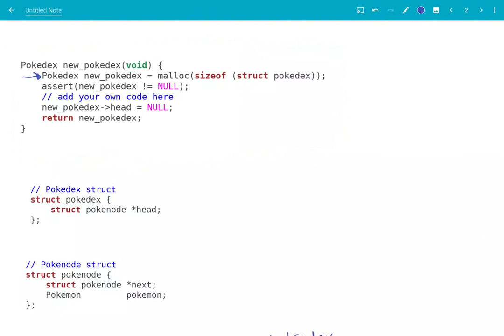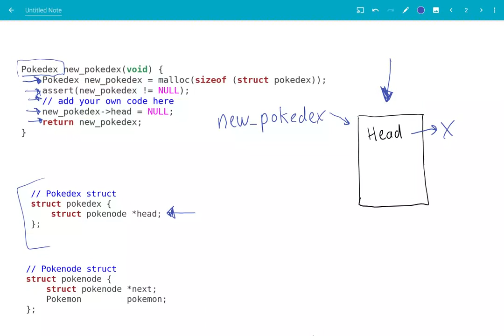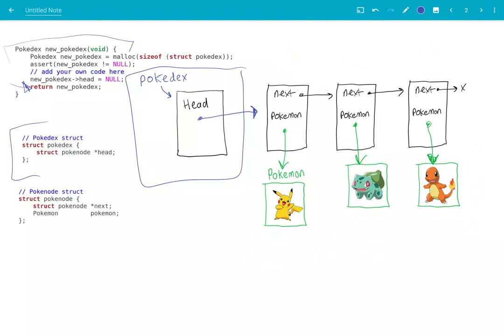Pokedex - Overview of the new_pokedex function - COMP1511 19T1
NOTE: at 2:21 I meant "add_pokemon" not "new_pokemon"!
There isn't an easy way for me to add this to the video itself :(

In this video I talk about the provided code for the new_pokedex function.